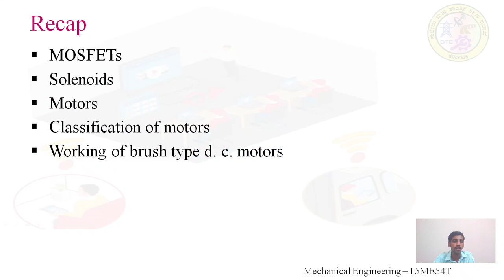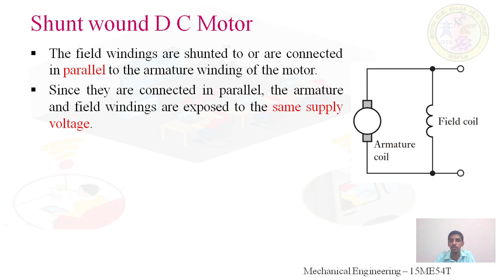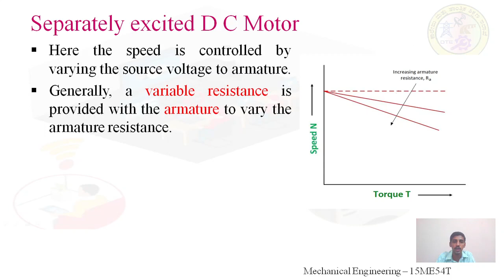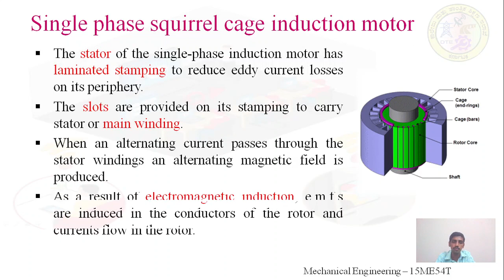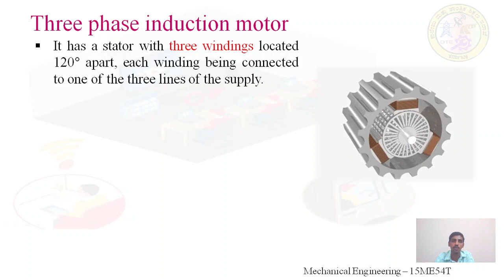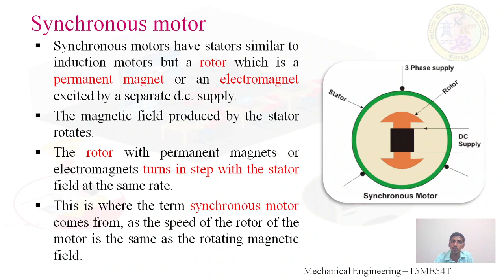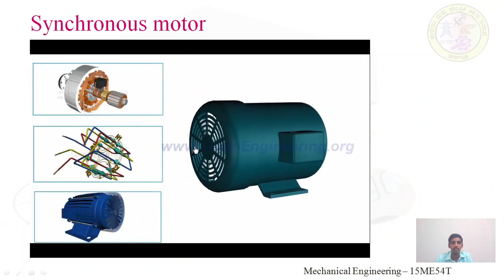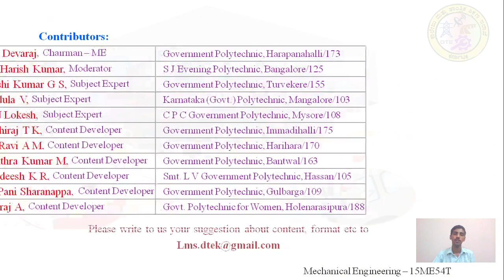ME_15ME54T_U3_S3_Vi